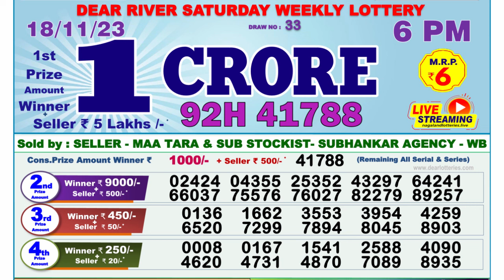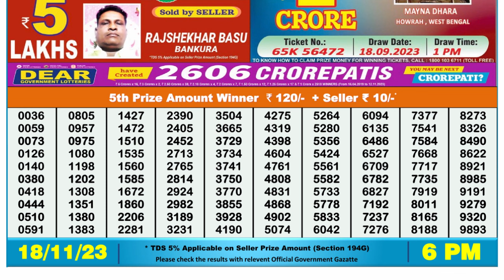Nagaland Lottery Sambad Live 6pm 18.11.23